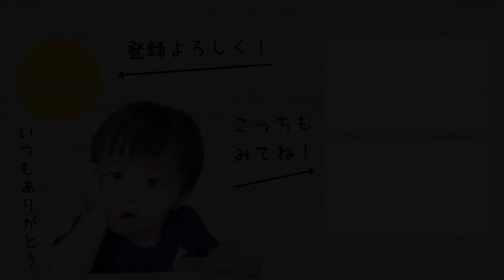【神様も笑う】はじめての公園でめちゃくちゃにぎやかな1歳児【神社 探検】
だいちゃん家の日常を子どもの成長を通して、毎週更新しています。

今回はちょっと遠めの公園へ行ってきました！
1歳児のそーちゃんが、初の神社でやりたい放題！！
神様もこれは笑ってしまう…♪

裸足のまま歩き回って、
神社の境内を探検！
そーちゃん探検隊がにぎやかに神社を回ります。

途中、そーちゃんに異変が…
なんてハプニングもあり！笑

陽気で元気いっぱいのそーちゃん、
これからも成長を見守ってやってください！